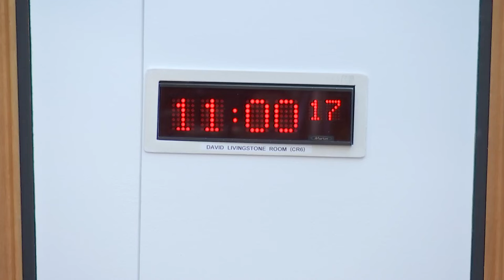Local Government, Housing and Planning Committee - 26 April 2022